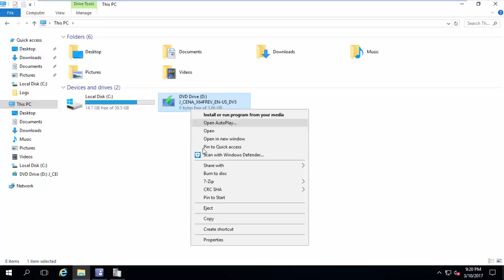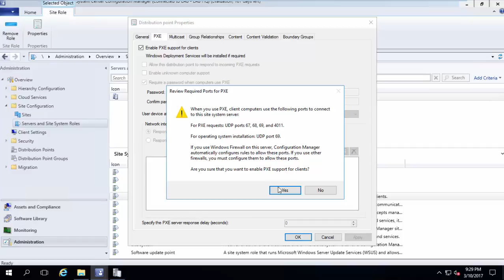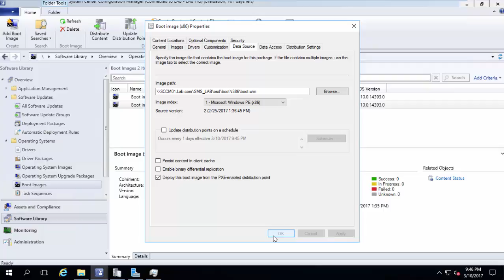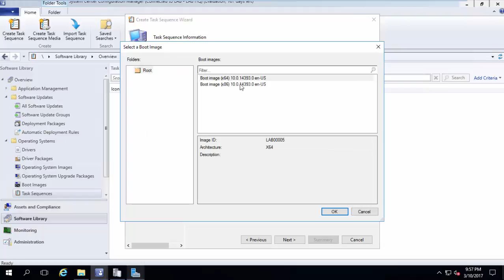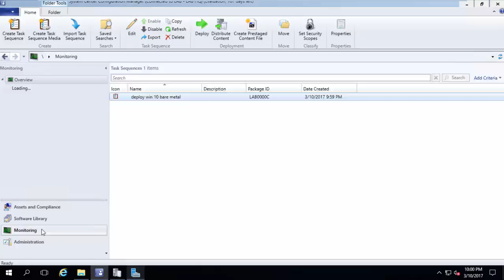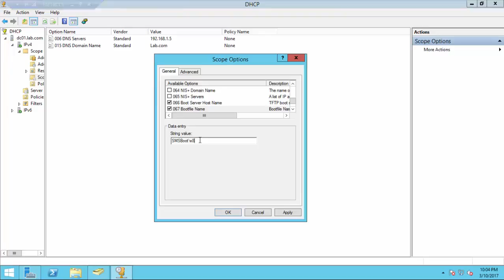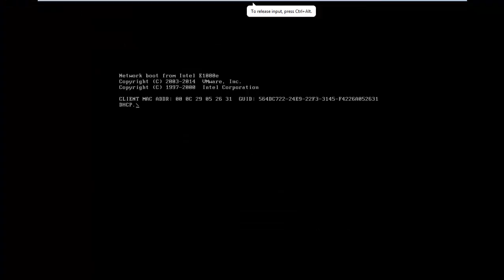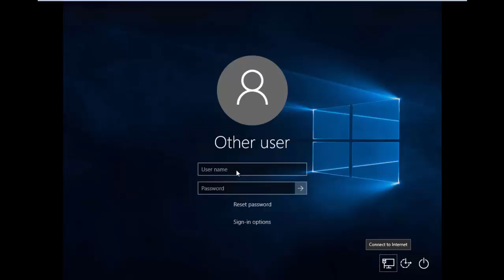27 - Bare metal OSD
This Video Guide you on how to create Task Sequence to deploy OS on bare metal machines